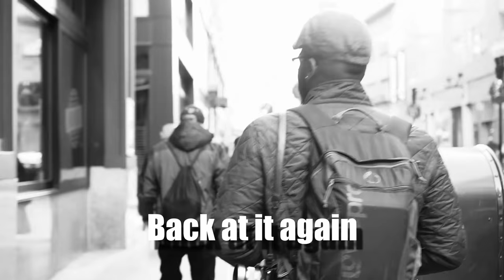HOW TO TAKE PORTRAITS OF STRANGERS IN PUBLIC (with Permission)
In this video, Jourdan Christopher shows how to take photos of strangers in public with permission.  Many people are afraid to approach people to ask to take a photo.  They fear rejection and negative reactions.  But the reality is that most people are open to being photographed if you approach with respect.

All My Videos are Shot with the Sony A6000, Find It on Amazon: